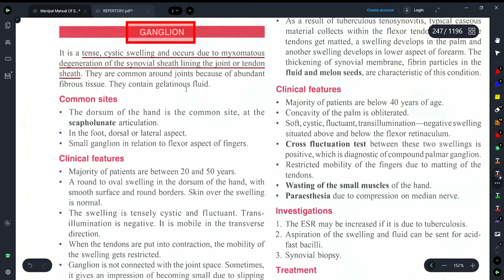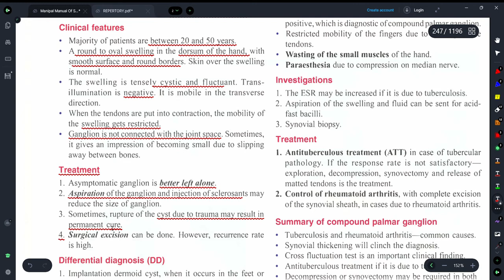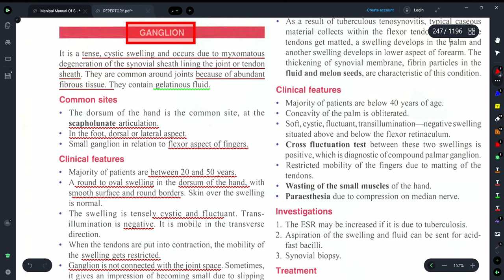||GANGLION-SURGERY||EXPLAINED WITH HANDWRITTEN NOTES|| ||Dr. Deeksha||